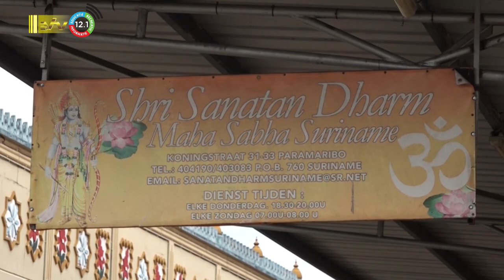12 10 2023 Vrijstelling voor Navratri